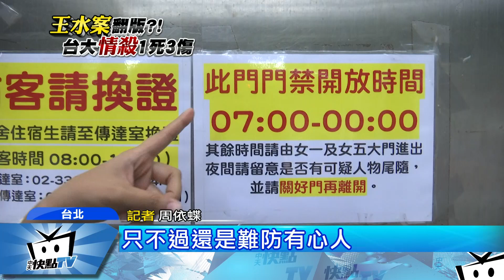20171020中天新聞 台大校園爆凶殺案 校安問題浮檯面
這一次台大的凶殺案，又讓人注意到校園的安全問題，走一趟台灣大學，發現其實除了正門跟後門有警衛還有門禁之外，其他側門、小門就有非常多個出入口，而且都是沒有人看守的，校外人士都能輕易進出，至於女生宿舍雖然有門禁但管理不算嚴格，只要有學生證、或是尾隨他人，就能自由進出！